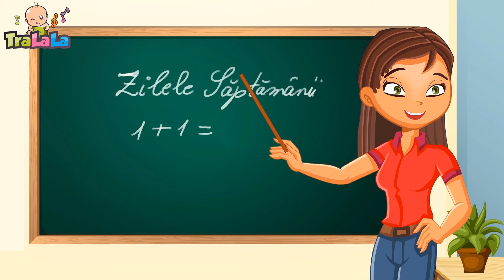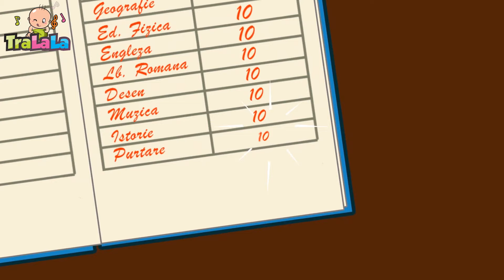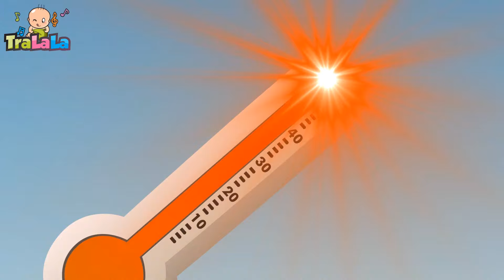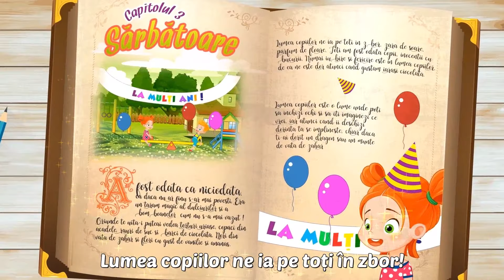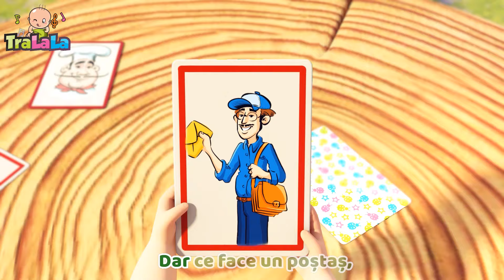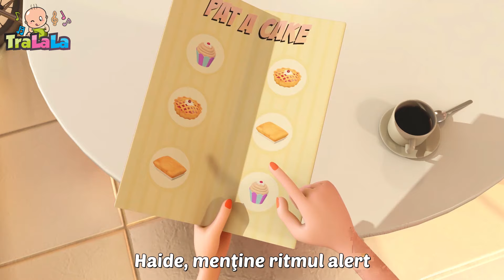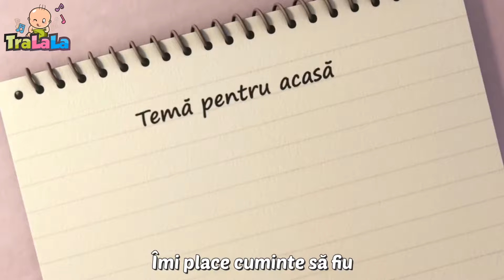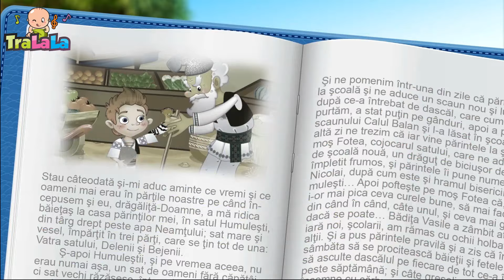[ 3 ORE ] O furnică duce-n spate 🤗 Cântece educative pentru copii de la TraLaLa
Haide să descoperim împreună lumea minunată a cântecelelor clasice pentru copii și nu numai. De la clasicele melodii pentru copii precum: "Un elefant se legăna", "Melc, melc codobelc" până la cântecele ce îl aduc în prim plan pe îndrăgitul personaj Johny. Te invităm la o aventură educațională de neratat!

00:00 - O furnica duce-n spate
01:15 - Cele mai frumoase flori
03:57 - Trai bun
05:01 - Babusca si ratele
07:10 - Cantecul fericirii
09:27 - Unu, doi - numara cu noi
10:26 - Jocul de-a morisca
12:23 - Micul Cowboy
14:08 - Sa invatam animalele marine
17:17 - Sade rata pe butoi
18:51 - Jocul romanesc
20:20 - Impreuna ne jucam
22:24 - Buna dimineata, draga gradinita
23:40 - Taranul e pe camp
25:34 - Gainusa cea motata
26:50 - Cucu
29:38 - Doua manute
32:23 - Ce te faci cand vei fi mare
34:29 - Un vis, o culoare
36:11 - Ghidusel
37:28 - Papusa mea de carton
39:16 - Familia degetelor
41:08 - Deschide urechea
42:54 - Jocul diminetii
44:28 - Hai pe rau!
46:24 - Pisicuta
47:55 - A Ram Sam Sam
50:33 - Podul de piatra
52:18 - Iepuras coconas
53:25 - Cinci maimutele
55:41 - Oita mea
57:21 - Melc, melc, codobelc
58:17 - Cucule, pasare sura
60:05 - Arici pogonici
61:31 - Micul paianjen
63:05 - Dimineata veselea
65:55 - Soricelul pe ceas
68:18 - Chu Chu Ua
71:48 - Gradina cu flori
74:32 - Masa mare
75:49 - Zilele saptamaniil
78:55 - Podul de piatra
80:14 - Cucu Bau Te iubesc
82:02 - Furnicile
82:56 - Infloresc gradinile
84:26 - Cucurigu
85:51 - O fetita si-un baiat
88:22 - Canta
90:18 - Bat din palme
92:11 - Rotile autobuzului
94:16 - Vine rata
95:32 - Numaram si manutele spalam
97:37 - Zece indieni video+sub
99:12 - Vacuta Lola
100:42 - In padurea cu alune
102:44 - Pleaca, ploaie
104:59 - Beee, oita! video+sub
106:07 - Lipa-lipa prin zavoi
107:22 - Partile corpului
108:48 - A venit o vulpe video
110:02 - Sa ne jucam impreuna
111:50 - Purcelusii rasfatati
113:36 - Veverita
115:20 - Bebe si tata
116:50 - Cantecul familiei
118:30 - Cate unul pe carare
120:15 - Vocea animalelor
121:59 - Bate vantul frunzele
123:11 - Dansul cu cercul
125:00 - Albinuta mea 3D video fara final
126:41 - Sa desenam
128:15 - Asta-i vacanta
130:11 - TraLaLa, te iubesc!
131:45 - Un catel mititel
133:04 - Dintisorii Veseli
135:17 - Lumea copiilor
138:10 - Zilele saptamanii
140:07 - Degetele
141:42 - Cantecul meseriilor video sub
143:38 - Prajitura
144:35 - Zigaloo
146:55 - Mesterul cizmar video sub
148:36 - In gradina casei mele
150:30 - Primii pasi
152:18 - Cate unul, pe carare
154:01 - Are mama o fetita
156:42 - Mamaruta
157:44 - Vrem bomboane
160:09 - Cantecul soriceilor
162:01 - Floarea din gradina
163:33 - Cantecul cercetasilor
165:25 - La piata
167:31 - Iubesc Ciocolata

Versuri O furnică duce-n spate

O furnică duce-n spate
Un grăunte jumătate.
Încotro fugi, surioară?
Ia, mă duc și eu la moară.

Și-s grăbită, și-s grăbită,
Că mi-i casa ne-ngrijită
Și mi-s rufele la soare
Și copiii-mi cer mâncare.

Că la noi în mușuroi
Nu e timp pentru zăbavă,
Că de n-am fi de ispravă,
Ar fi vai ș-amar de noi.